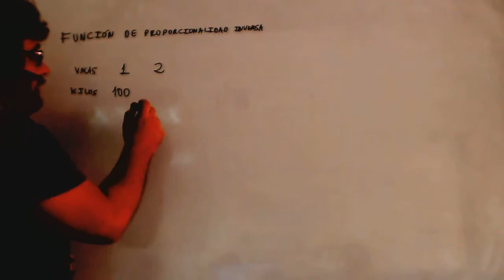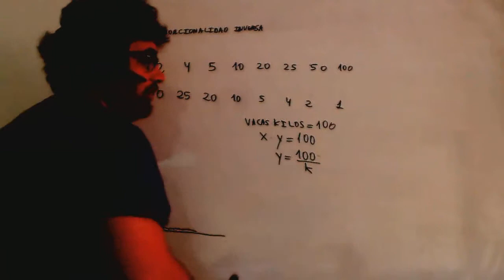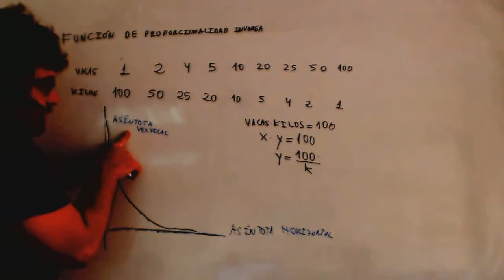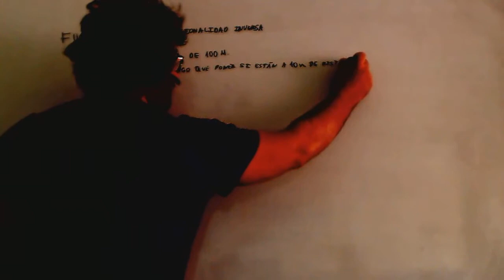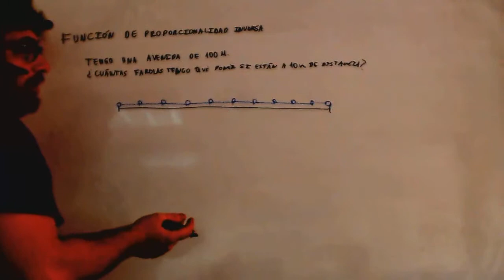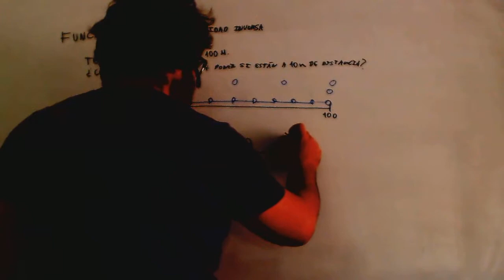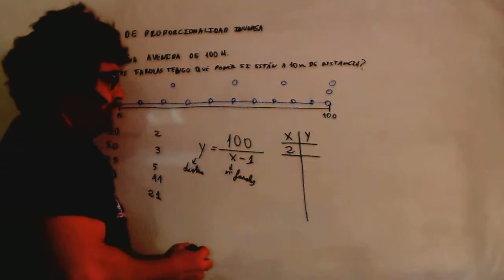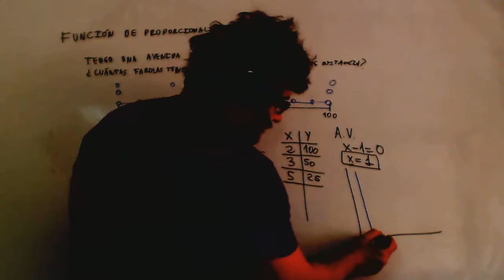Funcion de proporcionalidad inversa Matematicas Acceso CFGS Academia Usero Estepona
Funcion de proporcionalidad inversa Matematicas Acceso CFGS